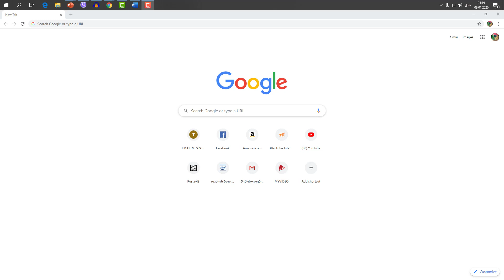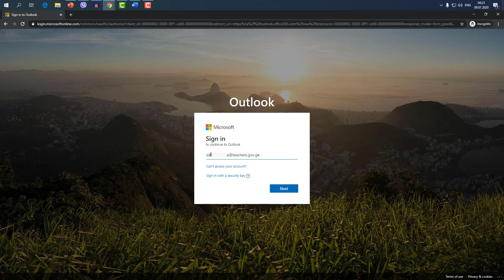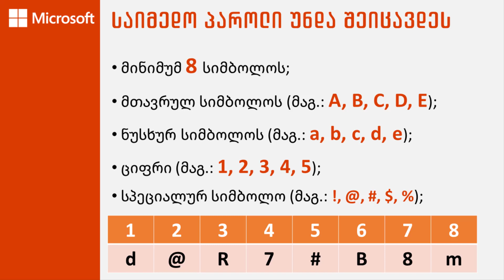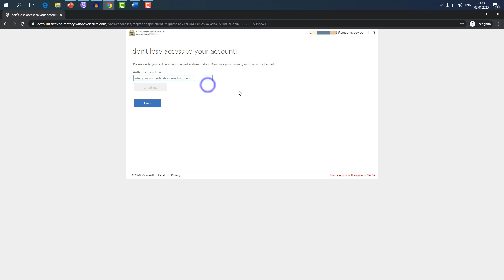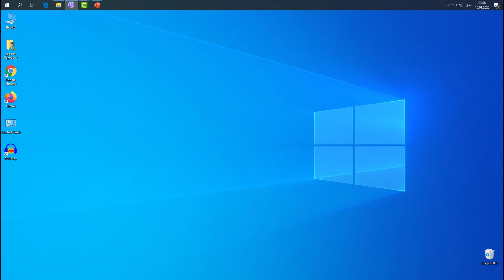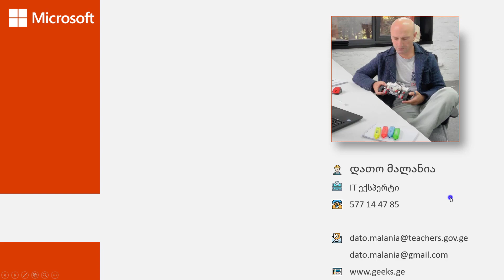მაიკროსოფტ ოფის 365 ანგარიშის გააქტიურება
ნახეთ ამ ვიდეოს ახალი ვერსია